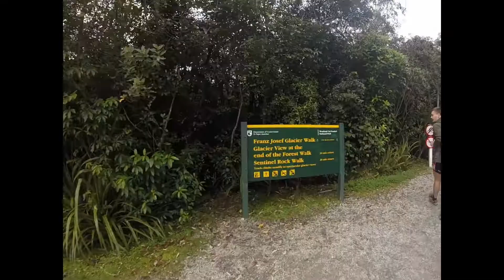West Coast NZ Road Trip 2017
Hawea - Haast - Fox - Franz Joseph - Hokitika